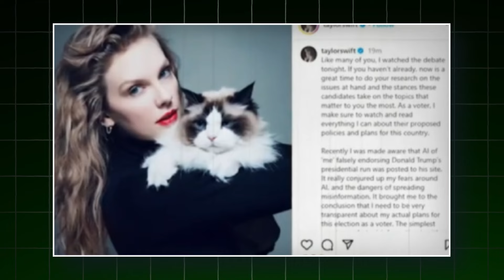"Clark Encounters Surprise Criticism from Fans, Reese's Earlier Remarks Resonate"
Caitlin Clark expressed frustration after fans seemingly switched their support, aligning with Angel Reese's previous criticisms. The sudden shift in fan sentiment has left Clark upset, adding fuel to the ongoing rivalry and further intensifying the spotlight on both players' roles in the basketball world.